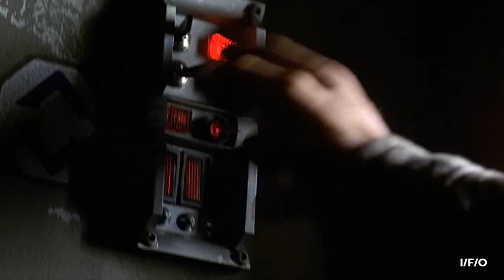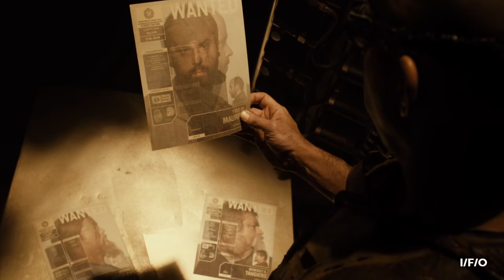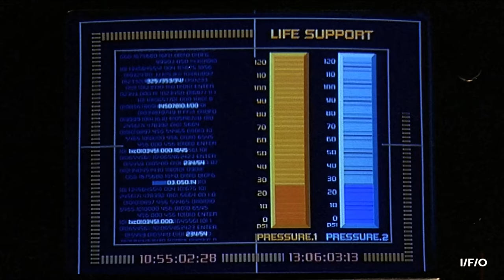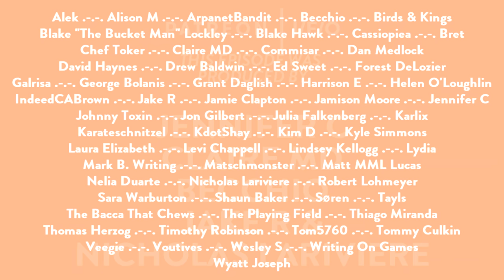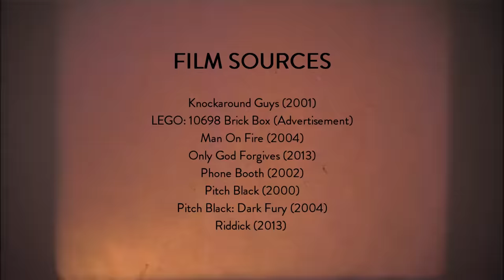The Glorious Weirdness of THE RIDDICK TRILOGY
"Pitch Black", "The Chronicles Of Riddick" and "Riddick" make for an extremely strange trilogy. On the one hand, it's refreshingly ambitious and wholly unique. On the other - it's a lumbering, convoluted chutney of tonal inconsistencies and delusions of grandeur. Still...there's nothing quite like it.

Additional Music;